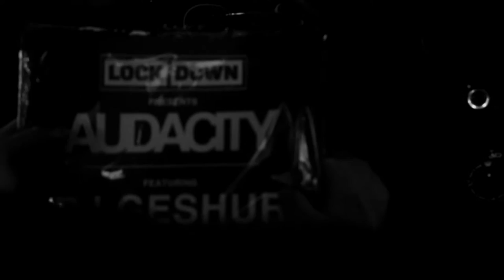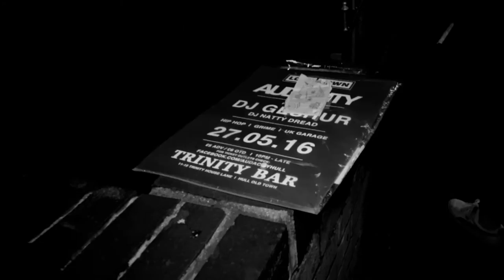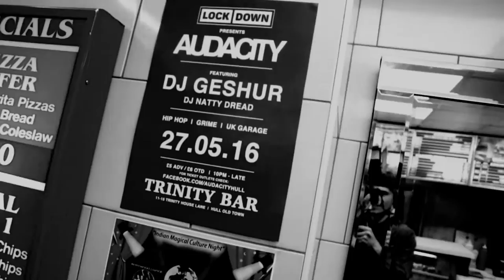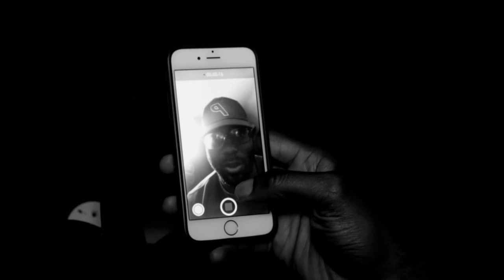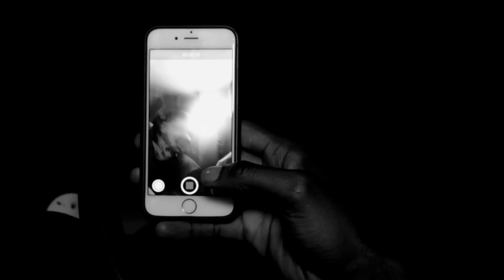Chiedu Oraka - Survival Of The Fittest Freestyle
Chiedu does not own or claim to own this instrumental he is just paying homage to legends Mobb Deep

Filmed by Wiggy